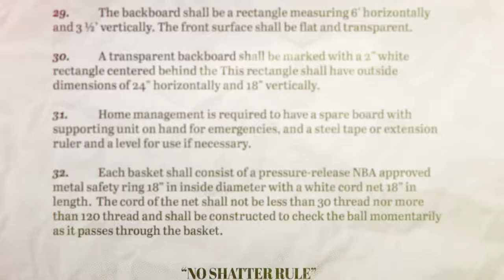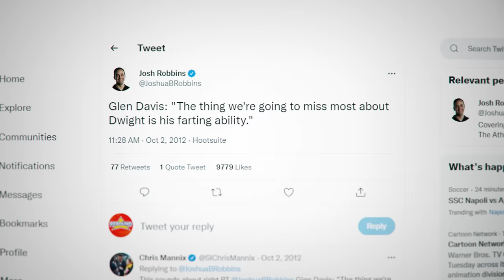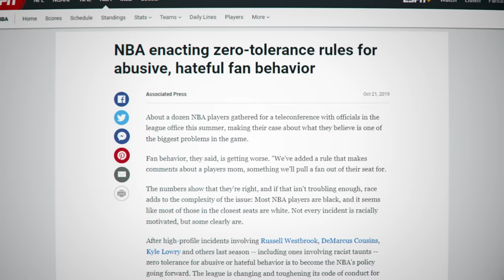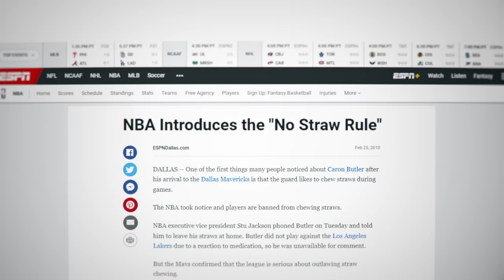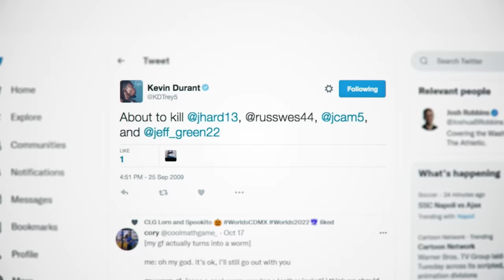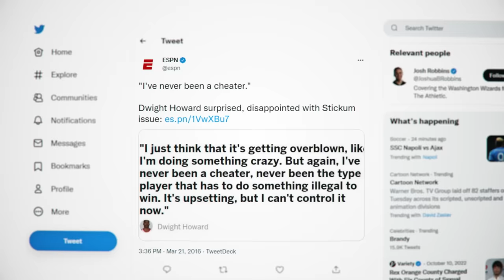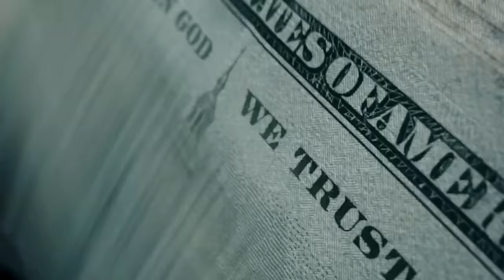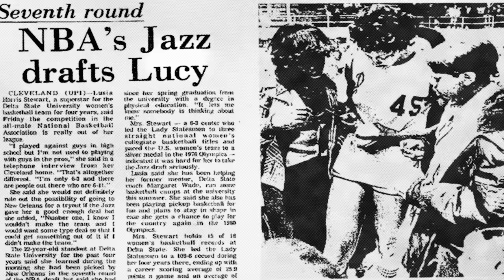NBA Rules You Didn't Know Exist..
These Are NBA Rules You Didn't Know Exist..